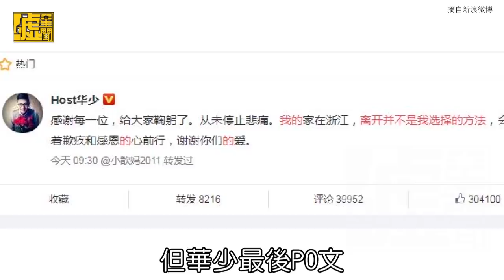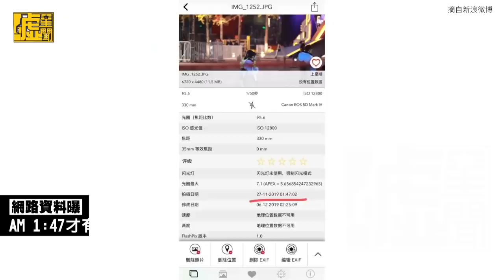秦嵐泛淚談高以翔「追我吧」主持人傳辭職又反轉